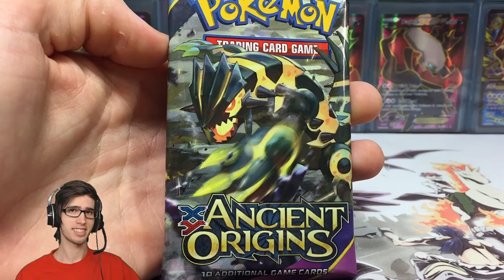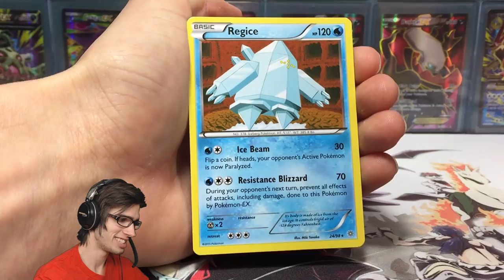A Pack A Day #4 - Pokemon XY7 Ancient Origins Booster Pack - "Parasytes Away"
What's Crackin' YouTube! Today we are back with another lame "A Pack A Day" opening. Basically in this series I open up a random pack say something lame or relevant (suggested by you guys in the comments), then crack into a pack!

All Music used was created by GlitchxCity check her channel out!!